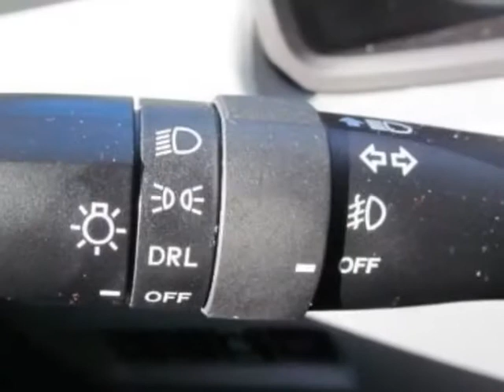2012 Toyota 4Runner SR5 SUV - Wilmington, NC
Jeff Gordon Chevrolet, Wilmington, NC - Toyota 4Runner SR5